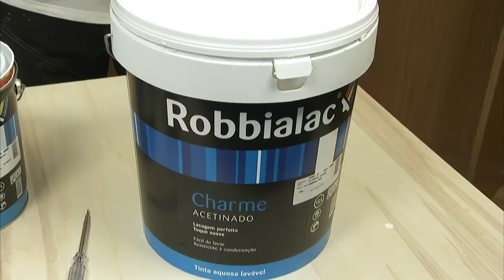Robbialac | Querido, Mudei a Casa! | Projecto Luís Pedro de Abreu | Decoração Quartos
Foram três os quartos que ganharam uma nova vida com o projecto de Luis Pedro de Abreu do Querido, Mudei a Casa!